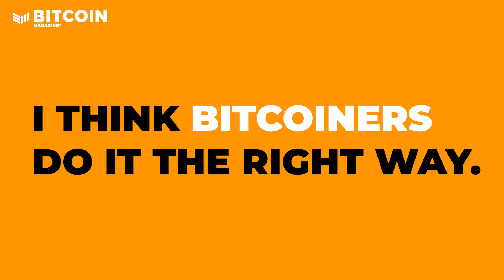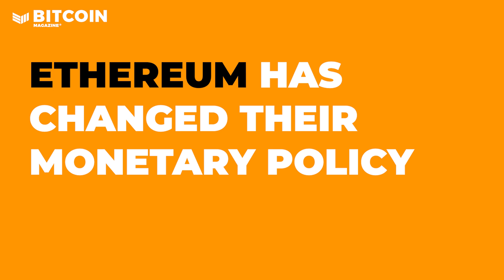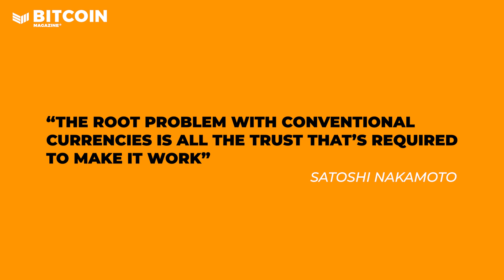Dan Held: Not Your Keys, Not Your Bitcoin!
Bitcoin 2022 will be the biggest Bitcoin conference ever!
Miami, FL from April 6–9, 2022.